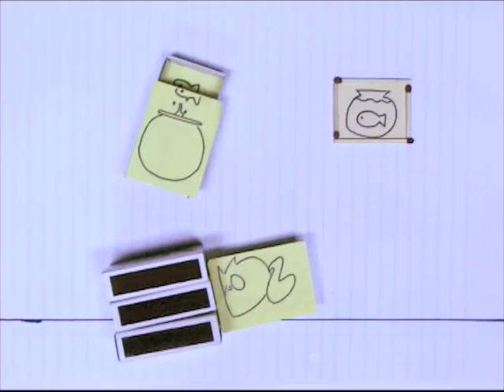Catfish - Bezalel Animation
A short stop motion film made during one of Rony Oren's stop motion workshops. A joint collaboration with the talented Udi kaslasi and Assaf Karass. 2 theme, gypsy-jazz style).AND THE SOUND EFFECTS ARE FROM FREESOUND.COM. THIS FILM IS FOR EDUCATIONAL USE ONLY. NOT FOR COMMERCIAL USE. Hope you Enjoy :-)